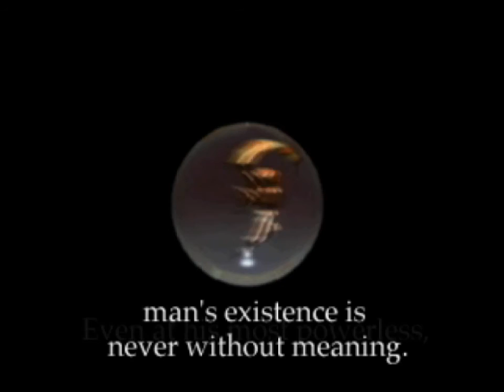PSX Suikoden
As I completed "Vandal Hearts", I found myself without anything new to play while counting down the day for "final Fantasy VII" to arrive in European shores. Little did I know I was about to discover a whole new JRPG that would eventually go to become a epic series itself, "Suikoden"! i was surprised to find this at local retail and I prior to picking up the box and looking at the back, I had never herd of it. Since I had such an fantastic experience with Konami's "Vandal Hearts", I decided to give this a chance and well... so, so very happy I did! As I keep mentioning my friends were ignoring 2D games by 1997 and I was still 2D bound by my many SNES experiences. "Suikoden" is exactly what a new Super Nintendo JRPG would look like without cartridge ROM size limits and CD quality audio. The soundtrack alone made that purchase worthwhile, so glad there was even an absolutely epic adventure to go along with it and a record breaking 108 (!) characters that you could recruit to your party.  A timeless classic that thanks to the lovely 2D spritework never gets old. Enjoy!